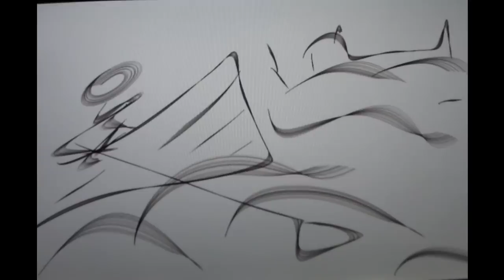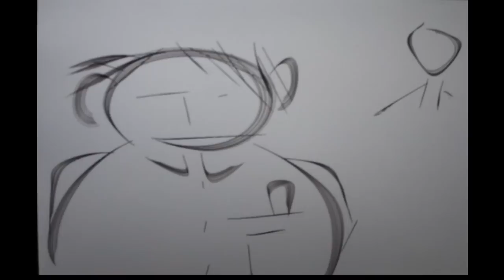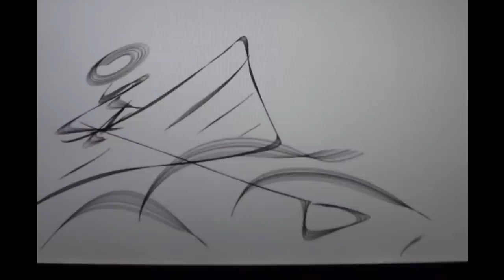If Jesus had a notion: Peter O'Malley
A new song of mine, 'If Jesus had a Notion' not about picking sides in the great religious debate, just wondering if either or all Gods exist, why don’t they turn up at any of my gigs??? It’s just a question.